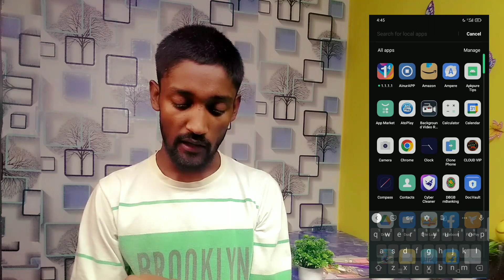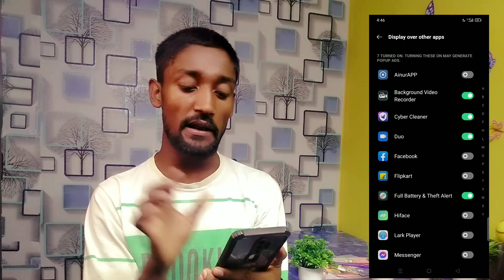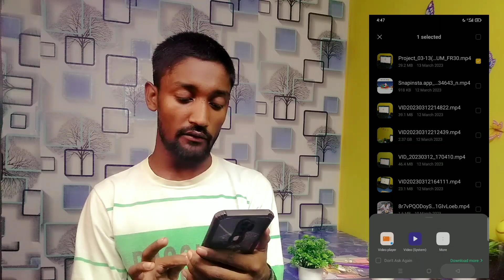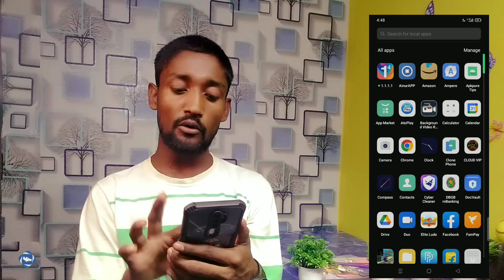Hidden Video Recording app for Android // Hidden video camera detector app kaise use karen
Video Title :- Hidden Video Recording app for Android // Hidden video camera detector app kaise use karen

About Video I Explain now Hidden Video Recording app for Android // Hidden video camera detector app kaise use karen

Hidden Video Recording app
background video recording kaise kare
kisi ka bhi video banaye pata bhi nahi chalega
how to use hidden video camera app
Hidden camera
Hidden Video Recorder
top best hidden camera
Best hidden camera
Hidden Camera app use kaise kare
Hidden Video Recorder app kaise use kare
Hidden Video Recorder apps
Hidden Video Recording app new
Video banao pata bhi nahi chalega